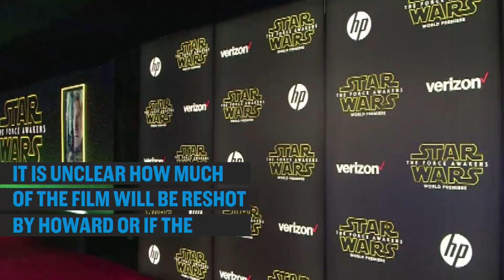Ron Howard To Direct Han Solo Film | CNBC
Ron Howard will take over as director of the yet untitled Han Solo film after directors Phil Lord and Chris Miller left the project.